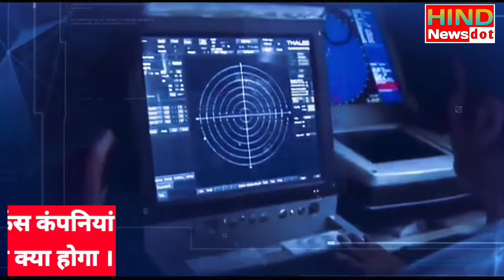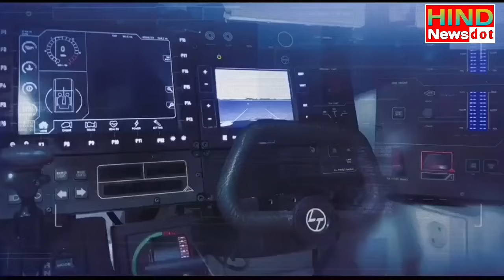भारत ने दुनिया को गलत साबित किया बनाया BBBS VAJRA, ऐसा हथियार दुनिया ने सोचा नहीं था ।